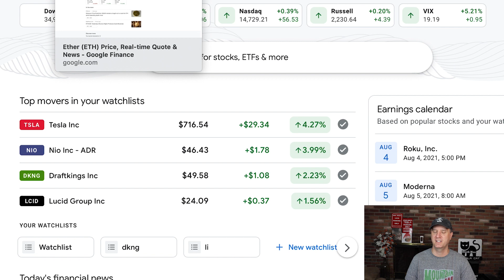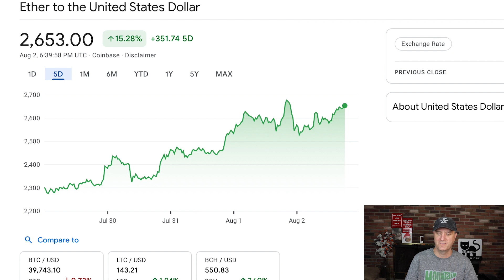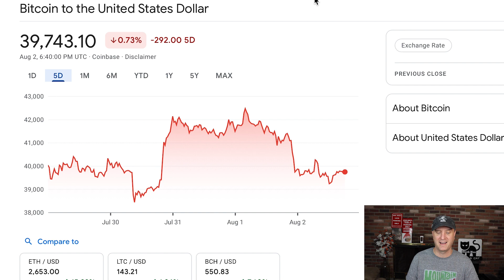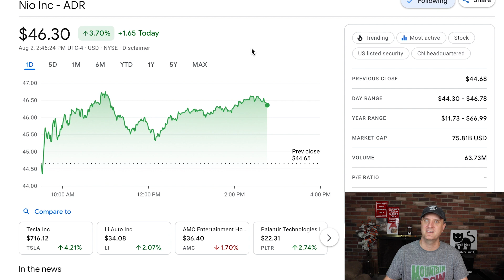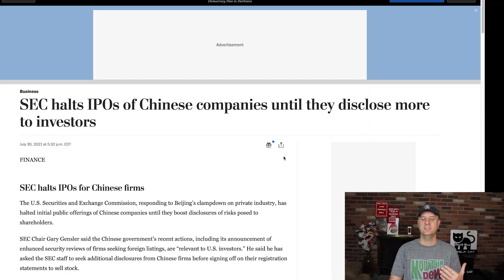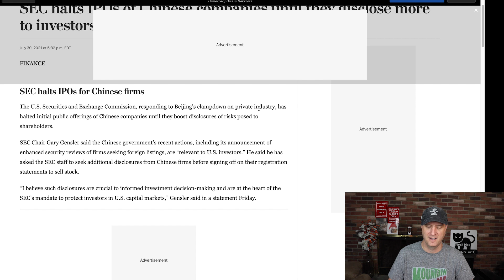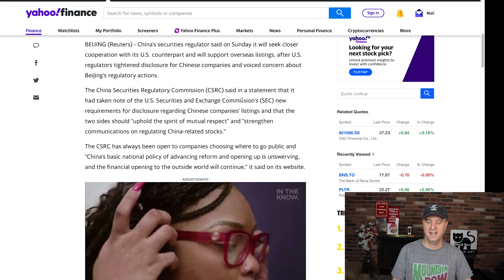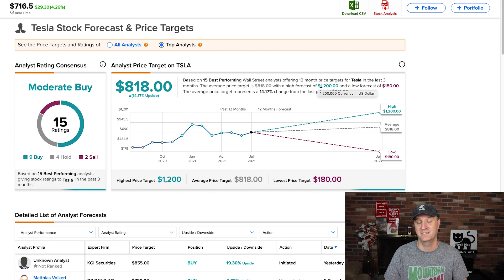MASSIVE NEWS THAT AFFECTS NIO & TESLA STOCK PRICE PREDICTIONS ETHEREUM PRICE ROLLING UP -LET'S GO!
MASSIVE NEWS THAT AFFECTS NIO & TESLA STOCK PRICE PREDICTIONS   ETHEREUM PRICE ROLLING UP -LET'S GO!  We are seeing some interesting activity in the stock market as well as the crypto markets.  I am excited to see what happens over the long term, but I do feel we are heading in the right direction.

When it comes to the NIO stock price prediction and where it is heading, we are seeing the NIO stock price rolling up nicely.  I am happy to see the NIO stock getting the positive press that it deserves.  I can see a bunch of positives happening with the delivery numbers with NIO as the continue to destroy year over year results.

The Tesla stock price prediction was another one that has been heading higher by the Wall Street analysts.  We watched as the Tesla stock price dropped after they crushed numbers, which is a weird situation.  But the Tesla stock price has run up since that down day.  I can see the Tesla stock having good runs for here on out and we should be able to get much closer to that $900 by year's end.

The Ethereum price prediction is one that we should pay attention to as well.  The Ethereum price continues to run up as we close in on the London upgrade.  It will be interesting to see how this plays out over the long run with the Ethereum price. I can see the Ethereum news being very positive.  I can see the best cryptocurrency to invest in 2021 and 2022 being Ethereum.

I can see the best growth stocks being Tesla and NIO.  We will see many positive and negative moments on this path, but it should end up in the green by the end.

Stock Moe’s content is for entertainment only. In no event will Stock Moe be liable for any loss or damage including, without limitation, indirect or consequential loss or damage, or any loss or damage whatsoever arising from loss of data or profits arising out of, or in connection with, the use of Stock Moe content on YouTube, Patreon, and Discord.  Stock Moe is no longer a licensed broker/financial planner. All financial decisions made by the viewer should be done after talking with a licensed professional.  Everything on the Stock Moe channel is for entertainment only.  Stock Moe’s video content may change over time, or become outdated or invalid. Stock Moe reserves the right to change his opinions and entertainment content at any time.   Thank you from StockMoe.